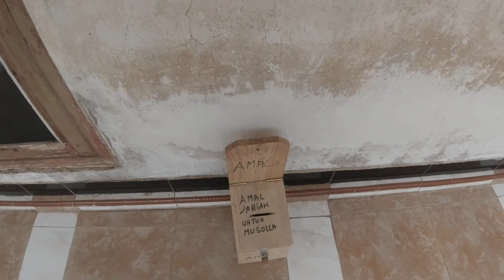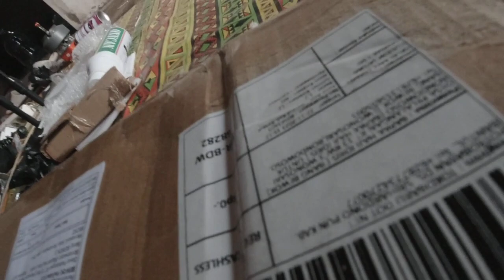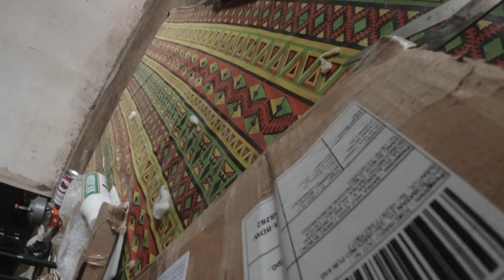BEGINI KONDISI MUSHOLA ‼️ AL-IKLAS YANG BERADA DI KEDIAMAN DE INDRA